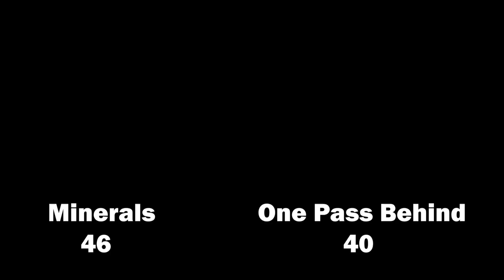2023 New West Spring League - Minerals vs One Pass Behind - Roundball BC Mens Basketball League